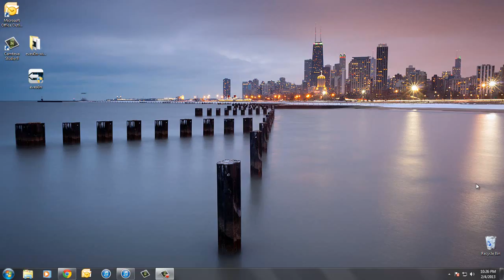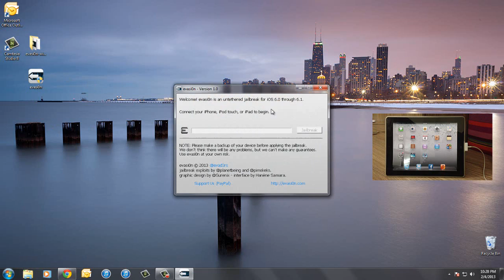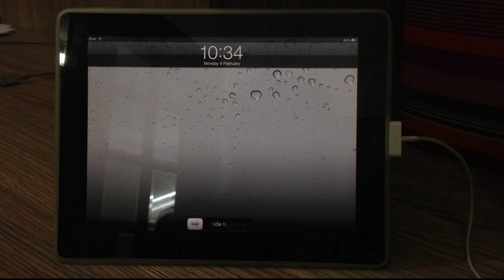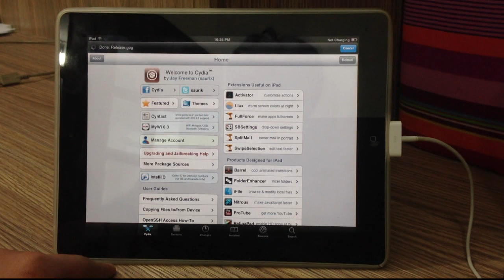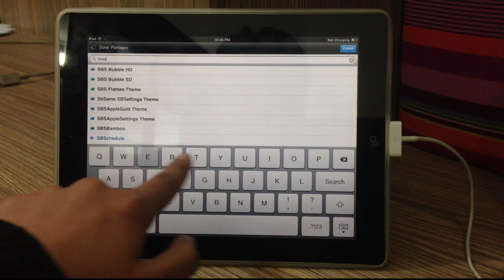How to Untethered Jailbreak your iDevice running iOS 6/6.0.1/6.0.2/6.1 (iPad Mini & iPhone 5)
Devices that are compatible:
iPad Mini
iPad 2/3/4
iPod Touch 4G/5G
iPhone 3Gs/4/4S/5